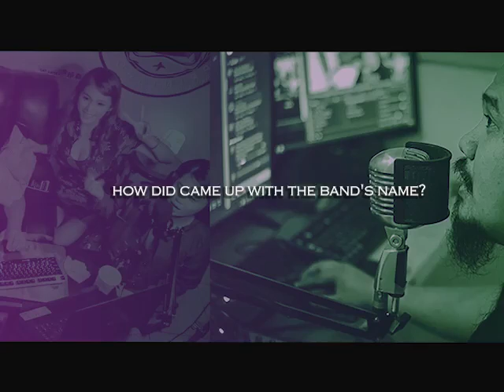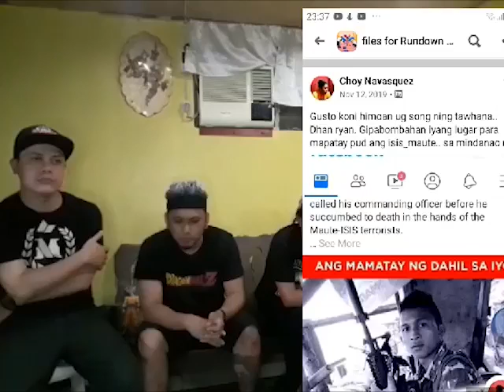Rundown Genova - Artist of the Month (March 2021)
Lokal Night Live Radio Artist of the Month